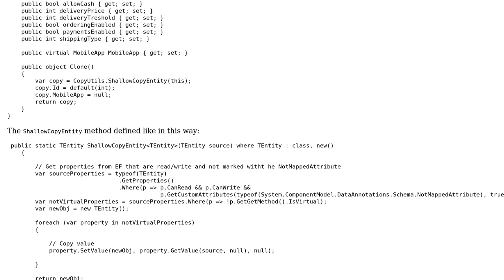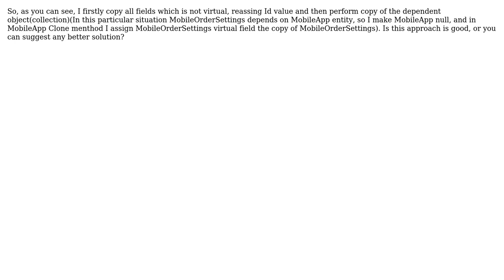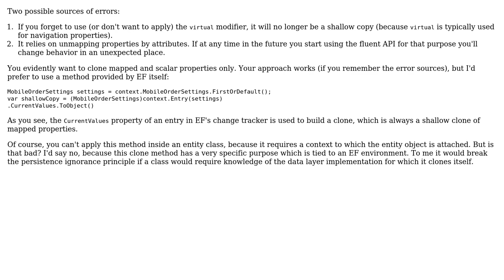Code Review: Cloning Entity Framework entities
With thanks & praise to God, and with thanks to the many people who have made this project possible! | Content (except music & images) licensed under CC BY-SA | Music | Images & others | With thanks to user Marc-Andre user Ihor Korotenko user Gert Arnold and the Stack Exchange Network Trademarks are property of their respective owners. You are responsible for your own actions.